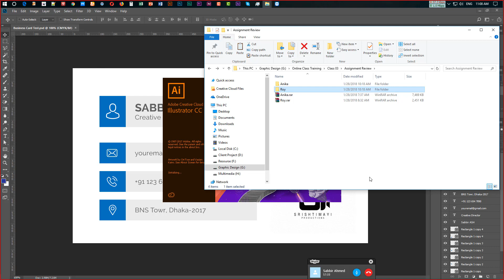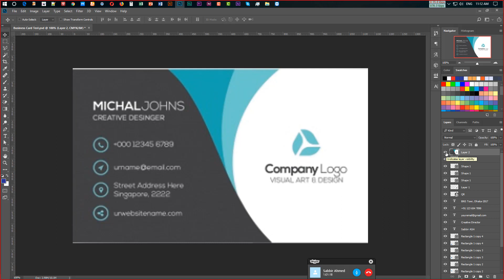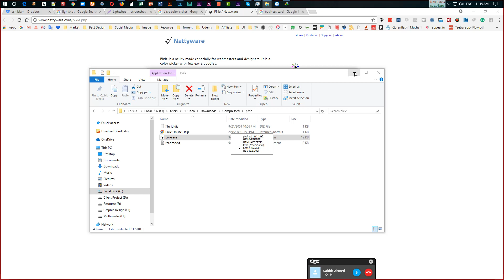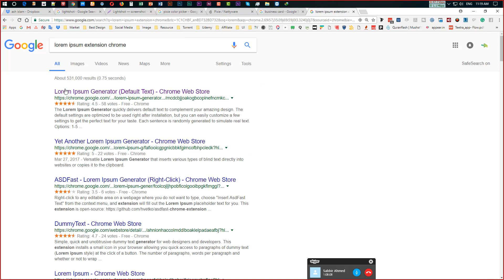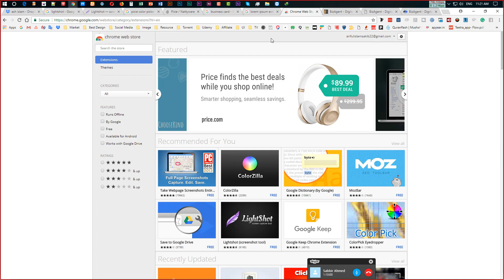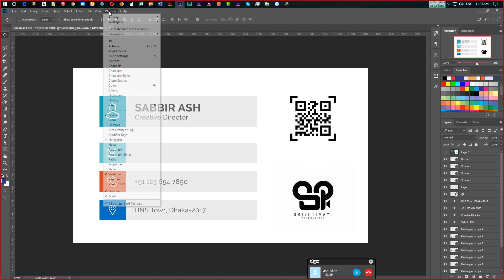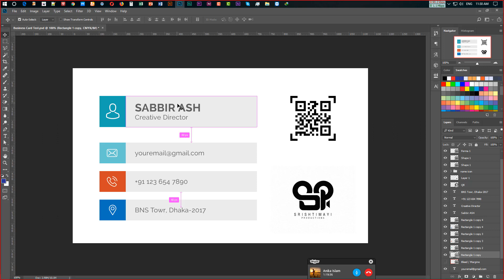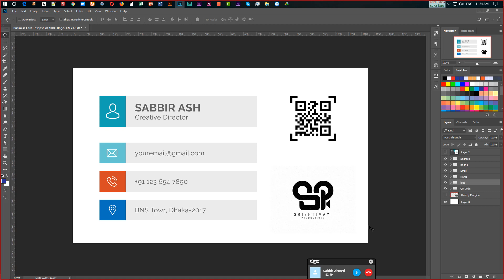Professional Business Card Design in Photoshop Class-3 | Part-01 | How to Create Business Card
This is a Professional Business Card Design Bangla Tutorial Part - 01. You will learn How to make Professional Business or Visiting Card Design in Photoshop and how to manage photoshop layer.

👉 আপনি কি Advance UI & UX ডিজাইন কোর্সে ভর্তি হতে ইচ্ছুক ? রেজিষ্ট্রেশন করুন
S U B S C R I B E H E R E